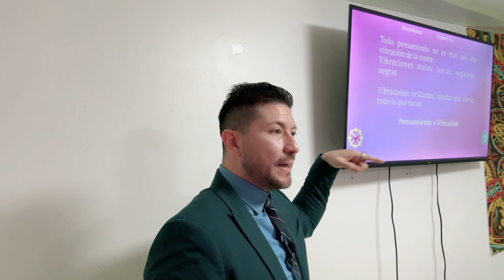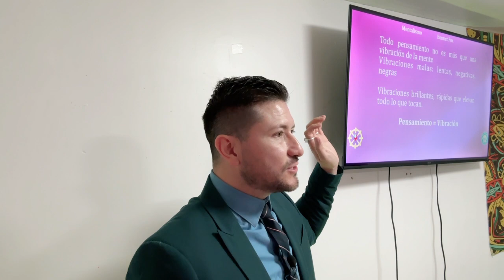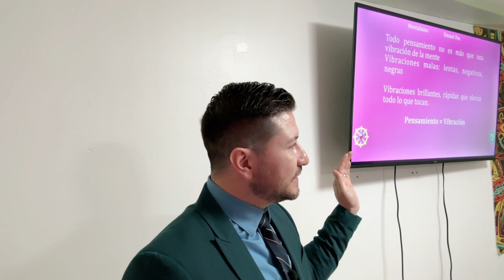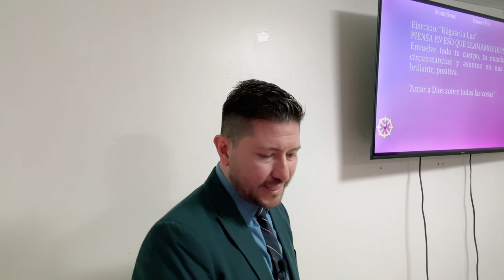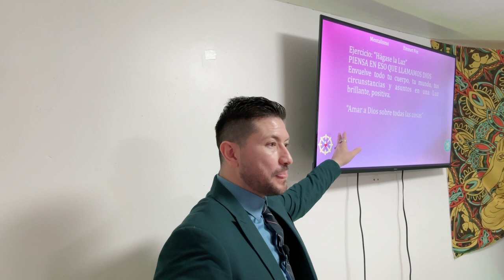El pensamiento positivo te conecta con lo Divino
🤔 La metafísica enfatiza la importancia de conectar con pensamientos positivos y divinos.
🙏 Dios se considera el pensamiento más alto dentro de cada ser humano.
🔑 La "llave de oro" es una técnica simple pero poderosa para activar pensamientos superiores.
💭 Los pensamientos emiten vibraciones que influyen en la realidad.
🙌 La oración afirmativa y la polarización en positivo son esenciales para manifestar el bien.
🌈 Vestir colores brillantes y pensar en la luz promueve una vibración positiva.
🌗 En un mundo dual, es crucial polarizarse hacia la luz y lo positivo.

🔴🎙TRANSMISIONES DIARIAS  en:
ht.ly/fuTt30rvfRL